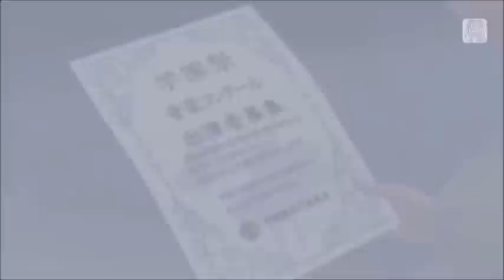Nightcore ~ Nicht wie ihr (Movie)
Song by Doreen
Vocaloid: Miku & Rin ~ Spoofing Genga

Wunsch von Vanessa Barkow